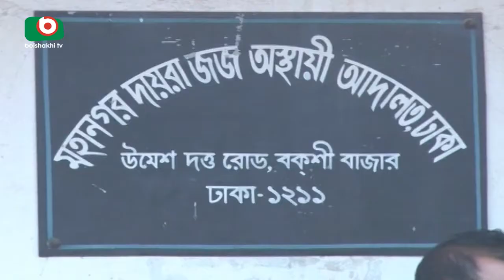BNP Khaleda Zia | Morshed | 01Feb18